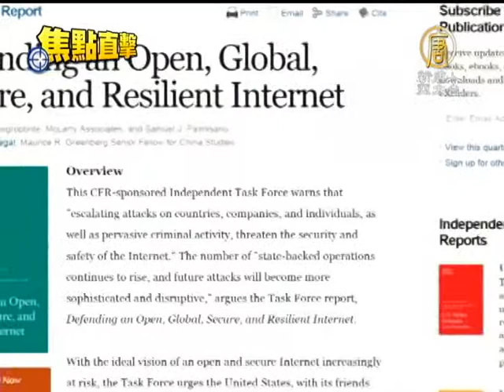【國際新聞】美智庫：打經濟牌逼中共對話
【國際新聞】美智庫：打經濟牌逼中共對話(NTDAPTV) 中國駭客入侵的問題被視為對美國經濟和國家安全的首要威脅。昨天(6號)，在歐巴馬與習近平會面前一天，美國對外關係委員會公布獨立團隊的研究報告，建議在全球範圍內維護開放、安全的網路，並邀請IBM前執行長等參與研究的專家座談 。【新唐人亞太台2013年6月7日訊】

主持人、網路出版公司（The Slate Group）主席韋斯伯格（Jacob Weisberg）開門見山就提出怎麼應對中國駭客的問題。曾擔任副國務卿和駐聯合國大使的約翰‧內格羅蓬特（John Negroponte）與IBM前執行長彭明盛（Samuel J. Palmisano）領軍做出的這份報告，建議把網路安全問題納入自由貿易條款。因為很多國家都希望進入美國市場，在這方面美國有很多籌碼。

美國前副國務卿 內格羅蓬特：「針對駭客攻擊，尤其是盜取知識產權，我們認為，這些問題在貿易談判中一定要談。」

已經去過中國35次的彭明盛認為，中共官員看重國際貿易，安全開放的網路對中國的公司、包括國企的發展都是重要的。網路安全的對話不僅在政府之間，應擴大到有切身利益的商業群體。

IBM前執行長 彭明盛：「開放的網路，對美國公司和中國公司一樣重要。中國公司在國內貿易之外要擴展業務，就需要仰仗開放的網路。」

這份報告提出，駭客攻擊最大的威脅不是單一突襲以癱瘓美國，而是大量密集的竊取戰略情報，使美國對網路安全的信心受挫。目前造成的知識產權損失估計達1500億美元。美國政府把中國作為一個主要的網路間諜源頭。這份報告也證實這一點，同時建議美國政府各個部門把網路安全制度化，跨部門合作。

中國網民也飽受中共政府網路審查之苦。關注中國人權的人士建議多與中國民眾建立聯繫。

對外關係委員會中國問題高級研究員亞當‧西格爾表示：「我們對外關係委員會注意到，在外交政策上考慮加強與民同團體接觸。」
這份報告可以在對外關係委員會網站上獲取。